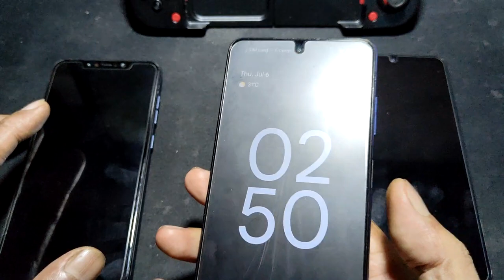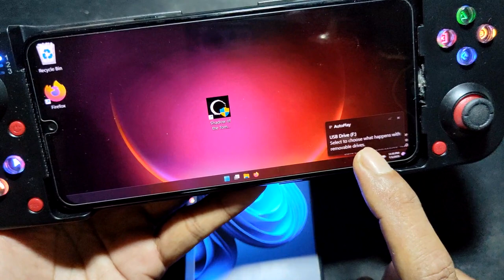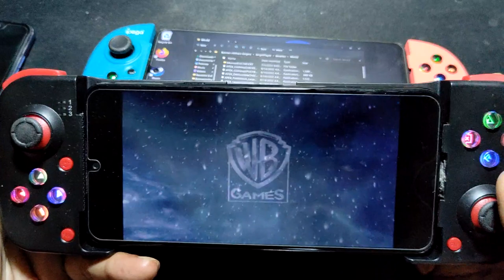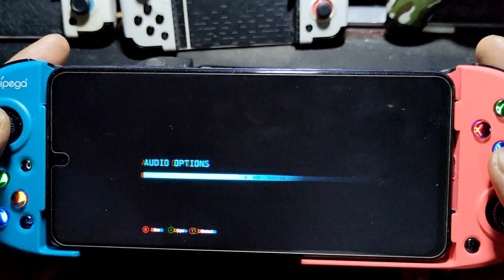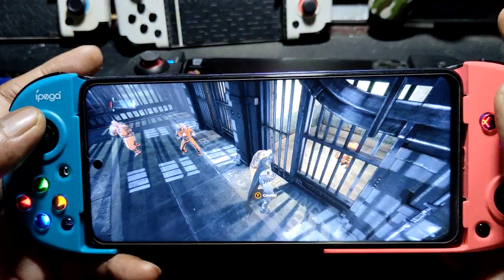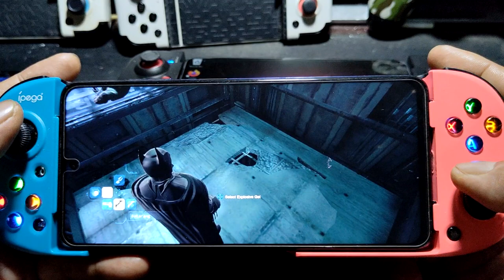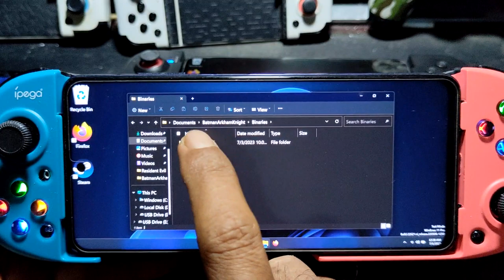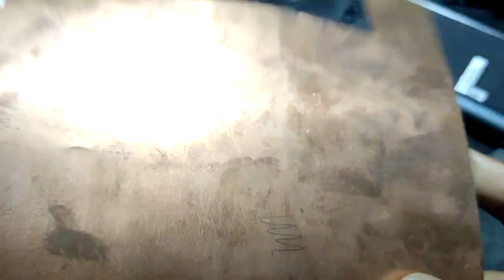BATMAN ARKHAM ORIGINS AND KNIGHT | on Poco X3 Pro using WINDOWS 11 Pro